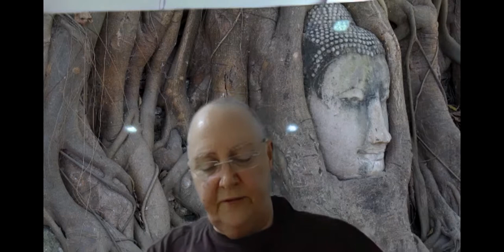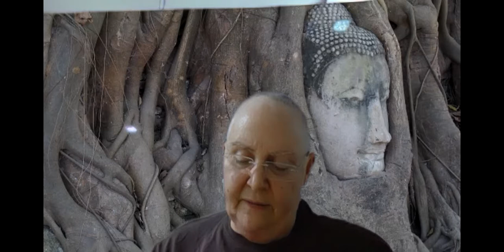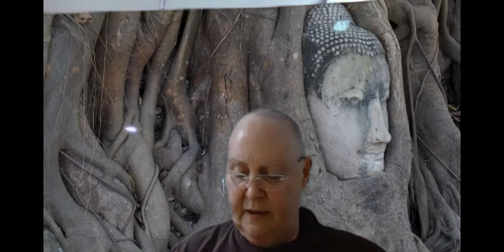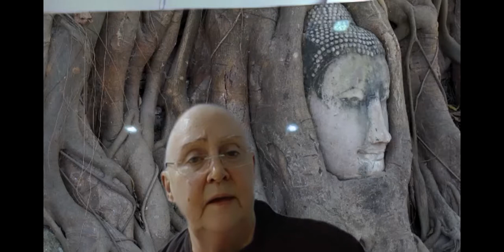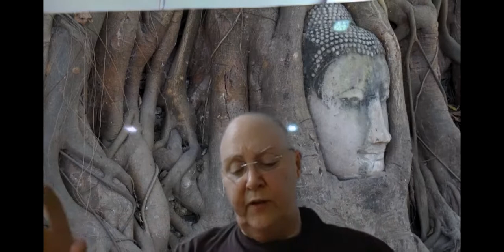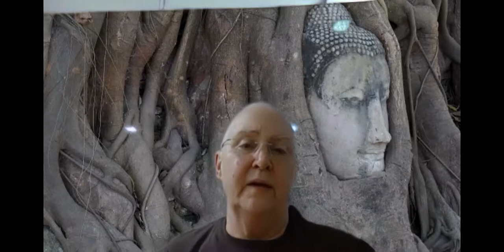MN-24: Rathavinīta Sutta — Seven Stages of Purification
Saturday Sutta Reading # MN-24 The Relay Chariots
By Ven. Khanti Khema on 24th Oct 2020

1) Every Wednesday 6.30 PM India | 8 PM Indonesia | 9 PM Malaysia
Meeting ID: 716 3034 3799
Password: 1234

2) Every Sunday 2.30 - 5 PM India | 7.00 - 9:30 PM Sydney
Meeting ID: 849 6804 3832
Password: 1234

3) Every Sunday 6 PM  India (Hindi Meeting with Rajiv Dinesh)
Password: 1234